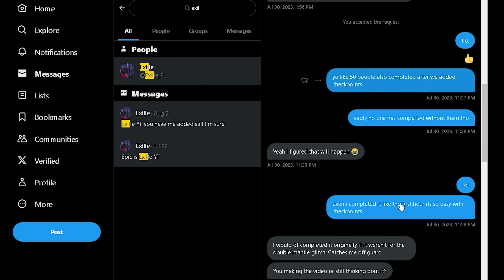He Did It..🏆